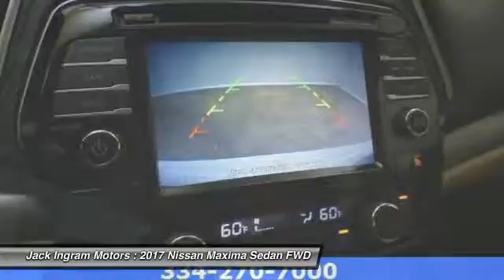2017 Nissan Maxima Montgomery AL N17083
2017 Nissan Maxima 3.5 SL

227 Eastern Blvd.

2017 Nissan Maxima 3.5 SL 30/22 Highway/City MPGbrbrbrbrJack Ingram Motors won the Time Dealer of the Year for the state of Alabama because of our commitment and service to the community and our customers. We are continually recognized as the #1 volume family owned new and used car dealer in the area. Price includes: $1,500 - Nissan Customer Cash. Exp. 10/31/2016